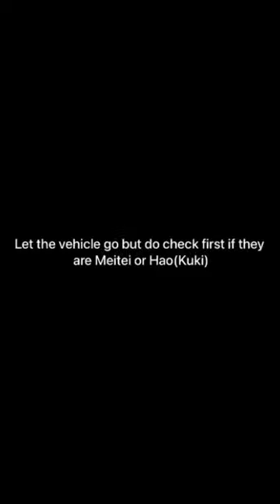You guys explained yourself now😡.Even hell wouldn't have places for you all.